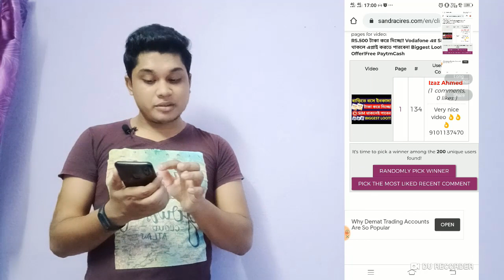বাড়ি বসে ইনকামের সেরা উপায়! মাসে মিনিমাম RS.10000 টাকা! BC AGENT সবাই পাবেন/ BEST ONLINE EARNING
আমার প্রিয় ভাইয়েরা /বোনেরা দয়া করে ভিডিওটিতে লাইক শেয়ার করে দিবেন...যাতেকরে আগামীতে অনেক বড়ো বড়ো কাজ আপনাদের জন্য আনতে পারি. আমি জানি আপনারা আমার জন্য ইটা করবেন ধন্যবাদ ..

অনলাইন ইনকাম,অনলাইনে আয় করার সহজ উপায়,টাকা আয় করার উপায়,টাকা ইনকাম করার app 2020,টাকা আয় করার উপায়,মোবাইল দিয়ে ইনকাম,অনলাইনে টাকা ইনকাম,ঘরে বসে আয়,টাকা আয় করার উপায় 2020
Note: The referrer will only receive cashback if the referee links their bank account and does a first UPI payment.
Earn Huge Profit With No Investment | How To
Earn Money Online
Description:-
Are you looking for ways to earn money online
without investment ?

Did you try to make money online before but did
not get success? Then no need to worry anymore!

Because we are showing you some of the best ways
to earn money online without investment which will help you to grow your income
very fast.
And yes, everything in this video is Absolutely
Free & will help you to earn money online without Investment.
This Video will explain You How to Earn Real
Money Online From Internet.
You can earn money online without any
investments if you follow these steps in shown in this video.
I'll explain you genuine way to Earn Money
Online Earning Tricks & Tips which you can use to grow your Online Monthly
You can earn Real Money Monthly from your HOME
using Internet Connection, I'll show you the methods with PROOF in HINDI. With
the Internet taking over a large part of our lives, more people are looking for
ways to earn money online to increase their financial inflows
So if you are looking to earn money online
without investment  then watch this video till the end.

ytm new offer back
paytm biggest offer
paytm add money back
paytm money biggest loot
new offer paytm new offer paytm today
2019 paytm new offer
march paytm money
aytm new cashback offer
paytm cashback offer sbi kishok banking এর শাখা,মিনি এটিএম,2019 সালে paytm kyc agent কে বাড়িতে কিভাবে আনবেন,paypoint থেকে sbi csp কিভাবে নেবেন,এয়ারটেল পেমেন্ট ব্যাংক সিএসপি,জিরো ব্যালেন্স ব্যাঙ্ক অ্যাকাউন্ট
marketing work,how sell or buy domain,become blogger,become youtuber,how to do online earning | 5 best online earning sources | online
 income |digital marketing course,& in easypaisa,real and fast earning app | pakistan best earning app in 2020 | withdraw jazzcash,earning app for iphone,best online earning app